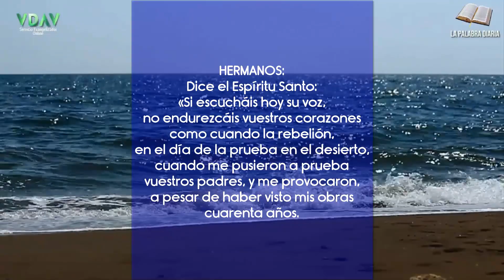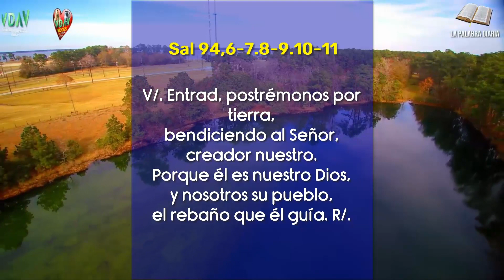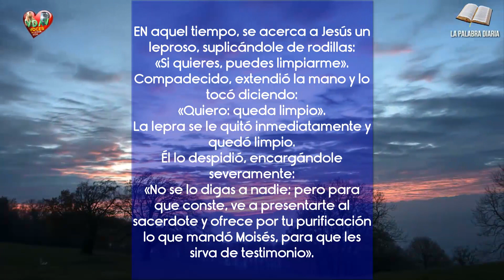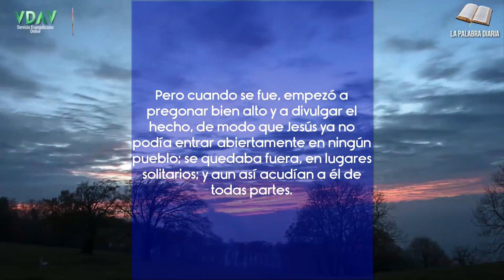La Palabra Diaria Jueves 12 de enero de 2023 Aceptar mutuamente 📃🙏🏻✝️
«No se lo digas a nadie; pero para que conste, ve a presentarte al sacerdote y ofrece por tu purificación lo que mandó Moisés, para que les sirva de testimonio»